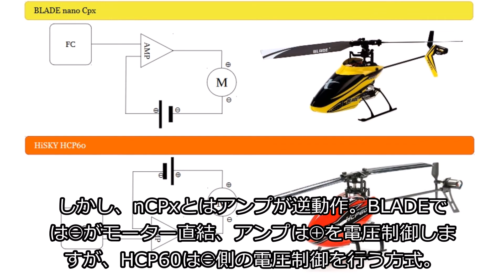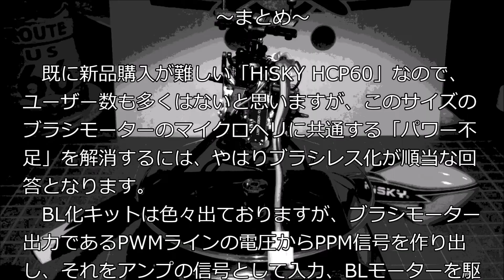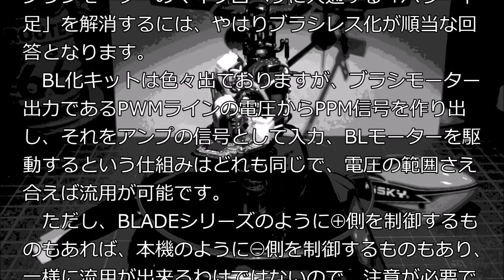[TIPS] HiSKY HCP60 Brushless Motor Mod. ブラシレスモーター改造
HiSKY HCP60のブラシモーターをブラシレスに改造してパワーアップしちゃおうという野望と無謀で危険が危ない感じのプロジェクトですｗ
台風なので、野外テストはできませんでしたが…。